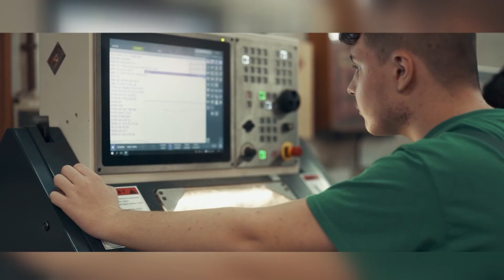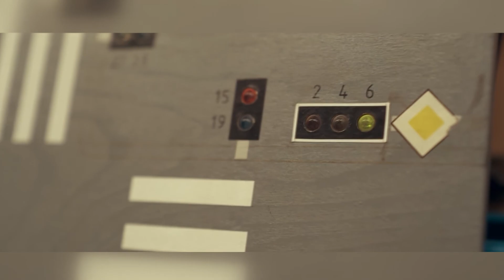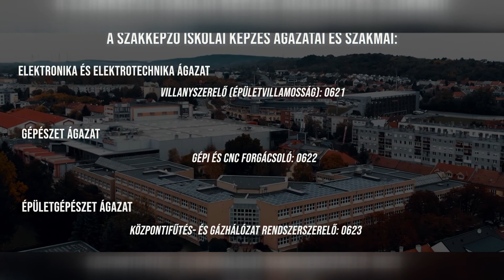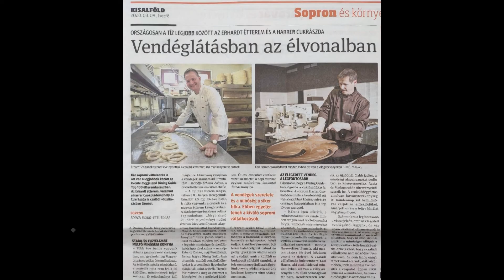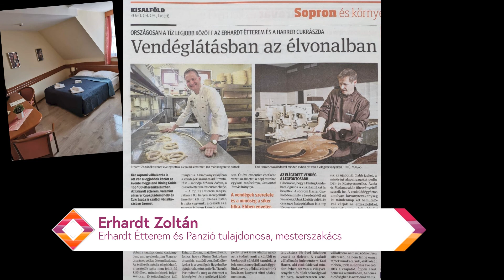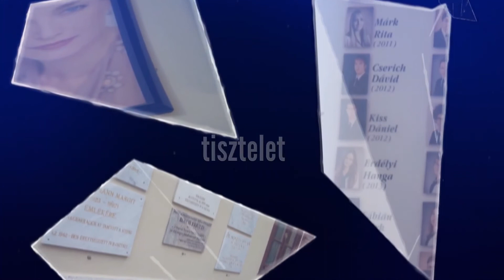Szerda Este - Géniuszok - 2020.12.16. - Szerda - SopronTV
Géniuszok – bemutatkoznak Sopron középiskolái a pályaválasztási időszakban